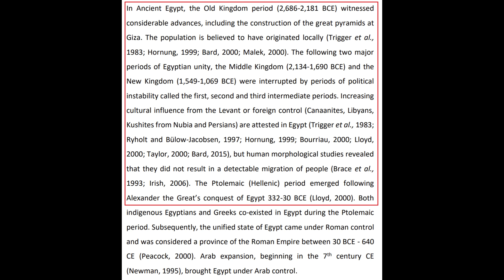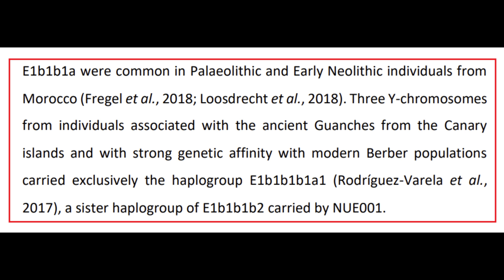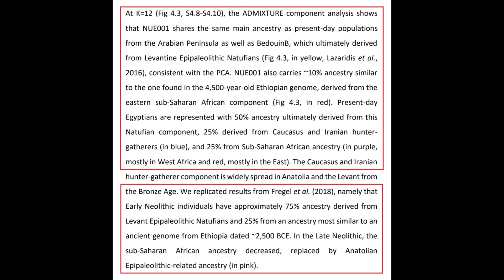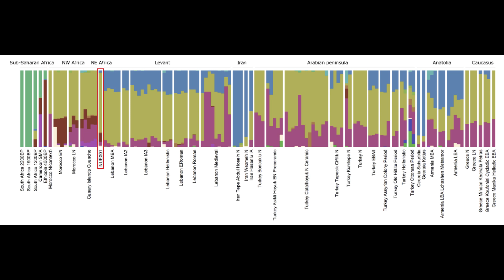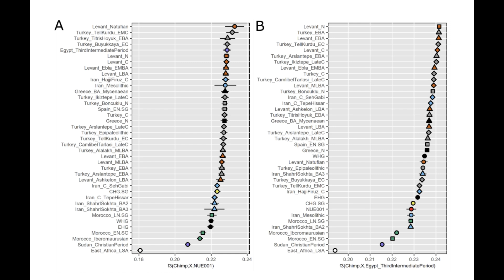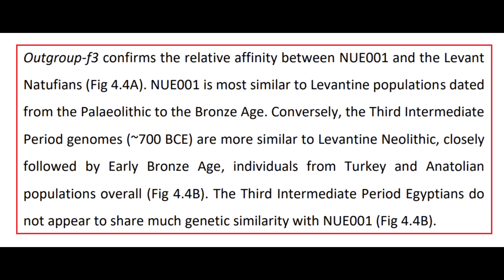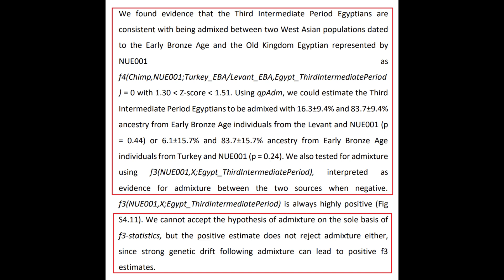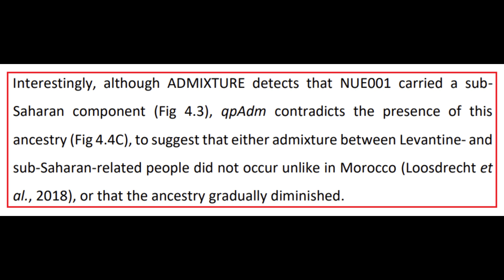The Genetics of Old Kingdom Egypt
In this video, I take a look at the genetic origins of Old Kingdom Egyptians. The Old Kingdom era in Egypt's history was the first to see the emergence of dynasties, and also saw the construction of the Great Pyramids at Giza. For this reason, many Afrocentrists, notably, Mr. Imhotep have claimed that the Old Kingdom Egyptians were primarily of Subsaharan origins, genetically. This narrative has now been disproven by the recent genetic findings in a paper made public on February 1st, 2025. The genetic results presented in the paper suggest that the Old Kingdom Egyptians were primarily of Levantine Natufian descent, genetically, thereby being closer to ancient and contemporary Middle Easterners in comparison to Subsaharan Africans. The sample in question was taken from the site of Nuerat in Central Egypt. Also, it was found, according to QpAdm, that the Nuerat sample carried no Subsaharan or Black African ancestry. Thus, the Ancient Egyptians from the Old Kingdom in Egypt's history have been proven to be primarily a Middle Eastern population, with genetic affinities towards both ancient and contemporary Middle Easterners. The source is listed below.

Source:

Reconstructing past human genetic variation with ancient DNA: case studies from ancient Egypt and medieval Europe